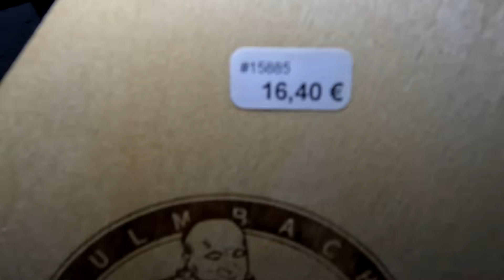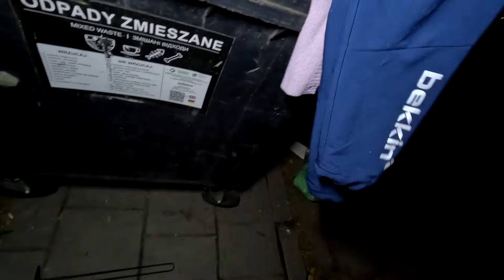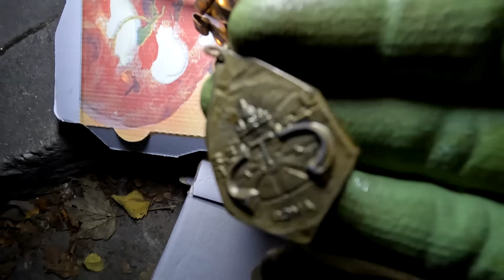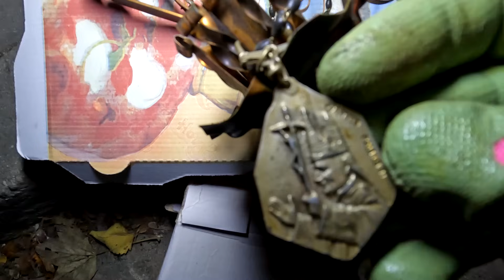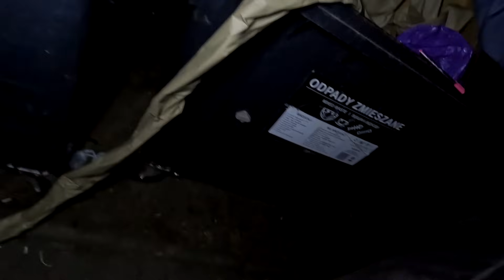Znalazłem śmietniki z forsą w sezon grzybowy!SZOK!Wyrzucają piękne artefakty i nie patrzą na nic!PL!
Skarby w polskich śmietnikach jak grzyby po deszczu.I w przenośni i w rzeczywistości.
DUMPSTER DIVING  24/H  &  SKARBY ŚMIETNIKOWE POLSKA
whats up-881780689